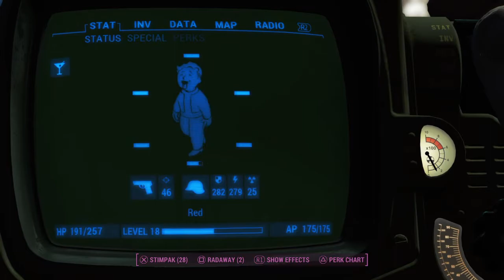Fallout 4_20210907105209